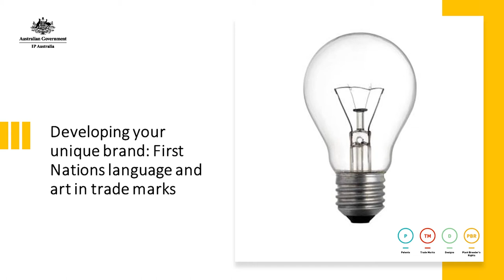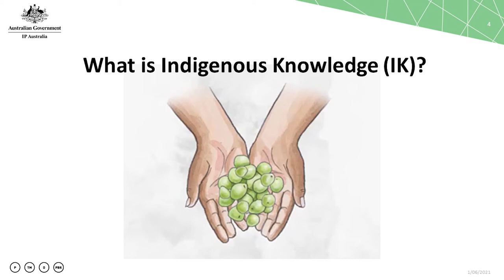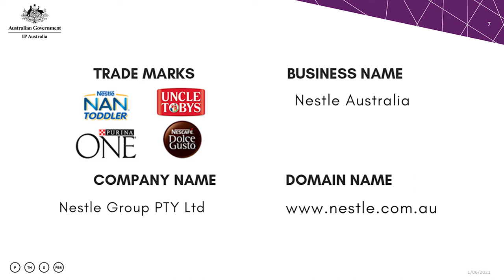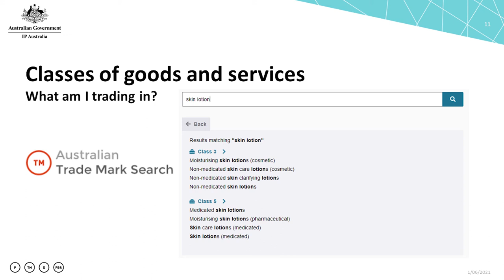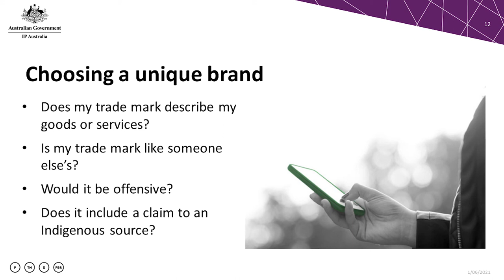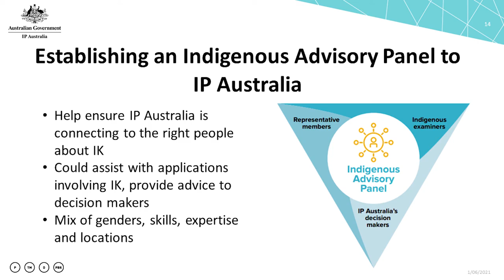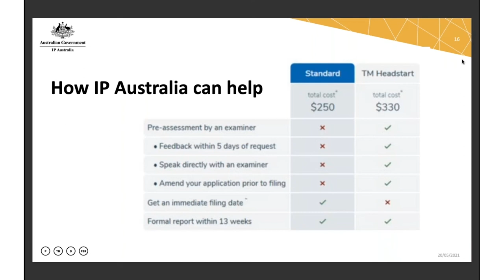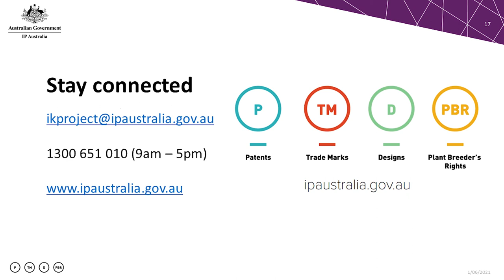Developing your unique brand: First Nations language and art in trade marks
IP Australia acknowledges the issues affecting protection and management of IK and its impact on First Nations people and recognises the rich contributions that Aboriginal and Torres Strait Islander people and cultures have made to Australia throughout 60,000 years of continuing lore and history as the nation’s first innovators. Following our 2019 consultations regarding the misuse and misappropriation of IK, we have worked together with Aboriginal and Torres Strait Islander people on options to improve the current IP system. Our current consultations look to listen further to Aboriginal and Torres Strait Islander views and perspectives on the options proposed.

What you will learn in this webinar:
As a First Nations business owner, do you want to use language or art in your branding? Are you looking for answers on what to protect and how?

With this webinar we share the basics about trade marks, what they protect, and the unique considerations that apply when using First Nations art and language in your branding.

We also explore how the IP system can be enhanced to help protect IK.

The host:
Alicia Boardman is a Policy Officer working on the IK Project who specialises in trade marks examination and has a passion for helping business.